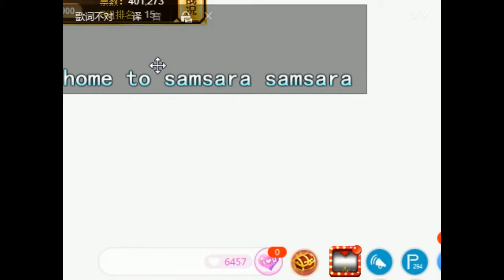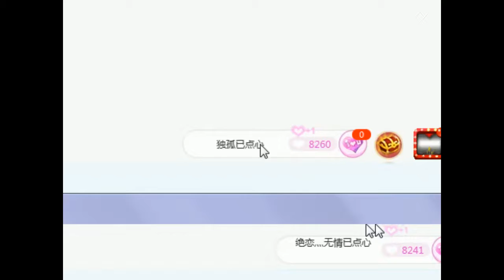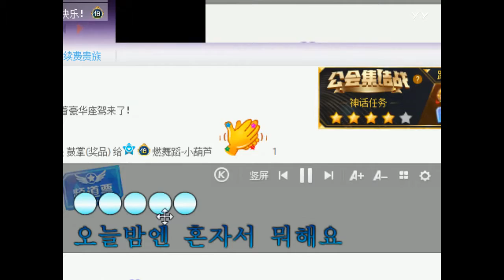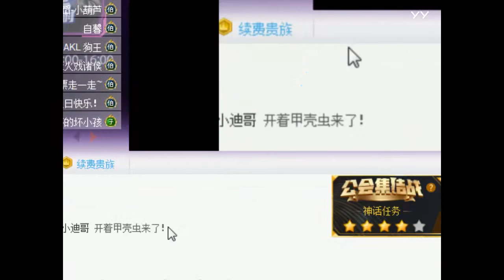YY LIVE 燃舞蹈 小葫芦 - 《燃舞蹈》（Artists Singing・Dancing・Instrument Playing・Talent Shows).mp4